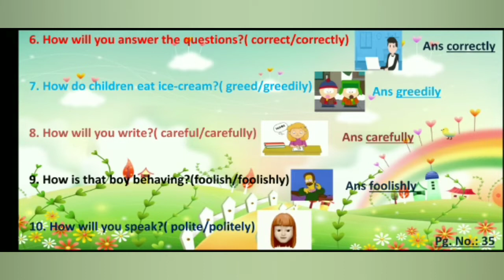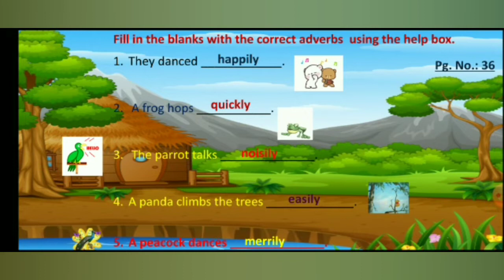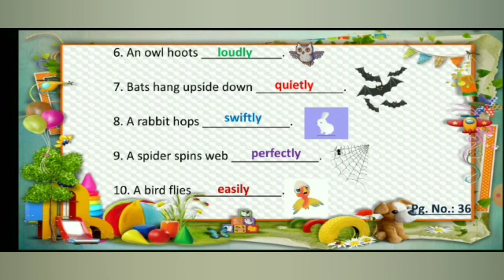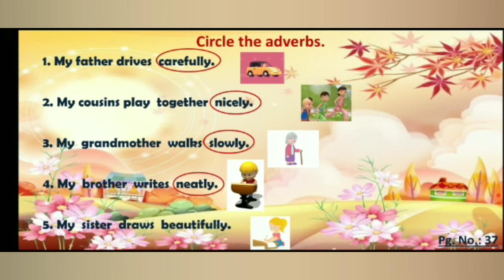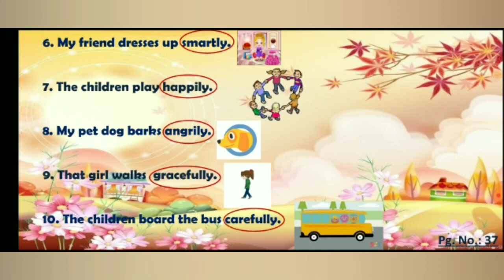English Grammar For Class 1 | Ch.: 7 Adverbs (Exercise) By Daxa ms